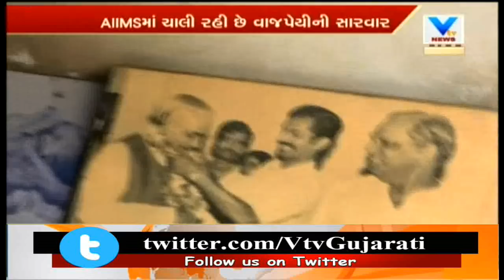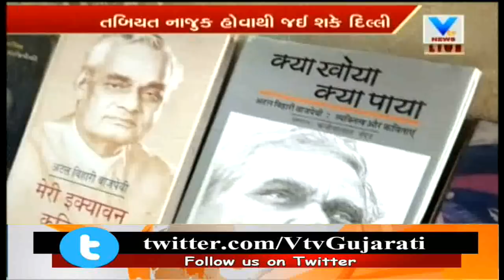Atal Bihari Vajpayee Condition Severe, Kanti Bhatt his Jansangh Colleague from Vadodara | Vtv News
Atal Bihari Vajpayee Condition Severe, Kanti Bhatt his Jansangh Colleague from Vadodara